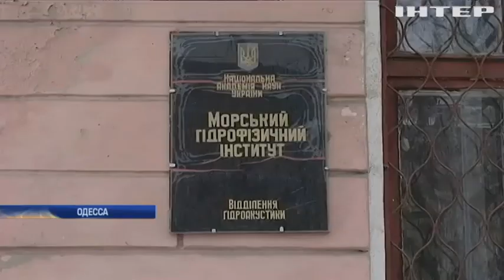Одесситы протестуют против строительства небоскреба на Французском бульваре